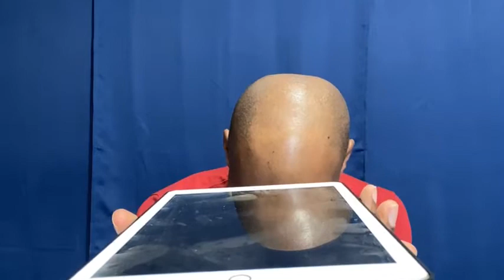Holiness Brings the Heavenly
JESUS MINISTRIES
2608 HWY-212

Sunday - 10am
Monday - 7pm
Wednesday - 7pm
Thursday - 10am
Friday - 7pm

Bro. David's Facebook